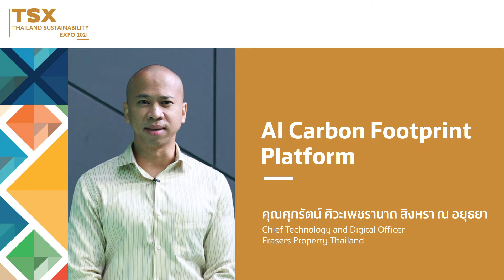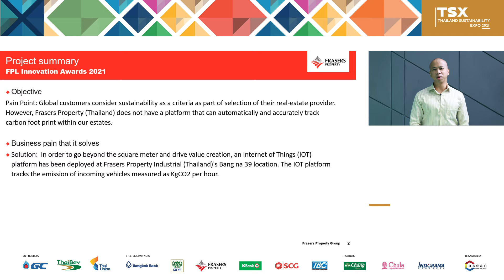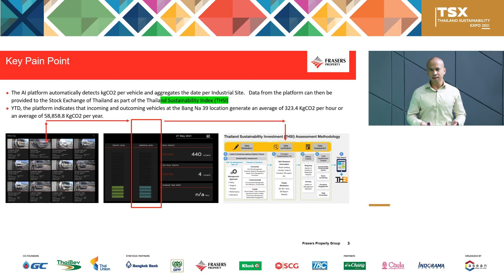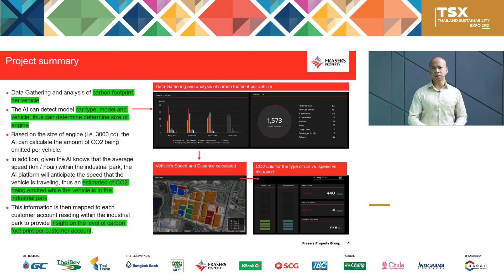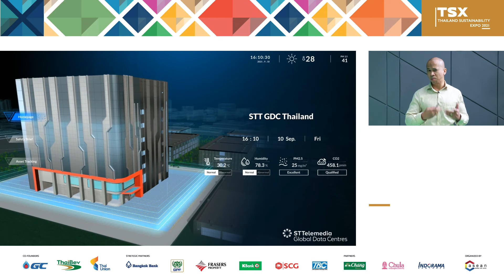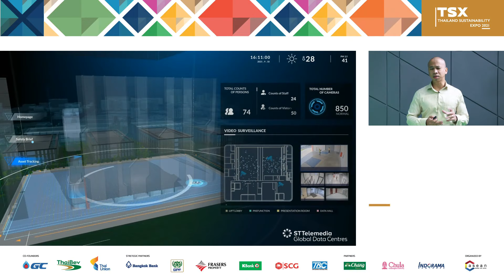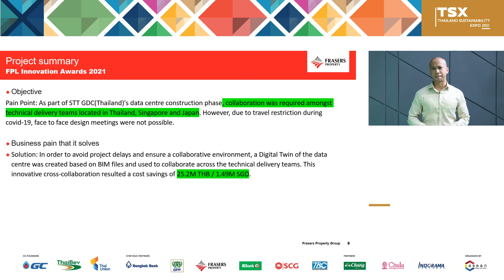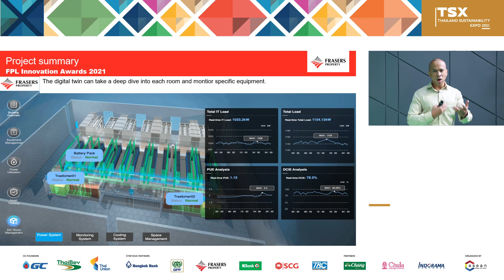AI Carbon Footprint Platform - คุณศุภรัตน์ ศิวะเพชรานาถ สิงหรา ณ อยุธยา